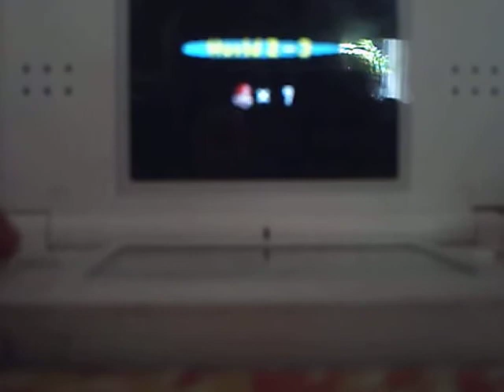Deafeat Bowser jr. part 1